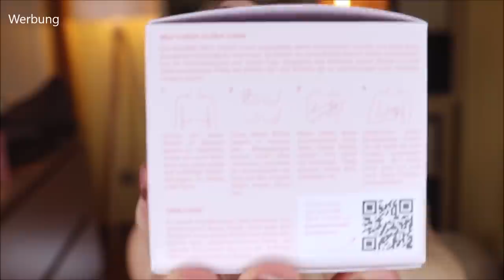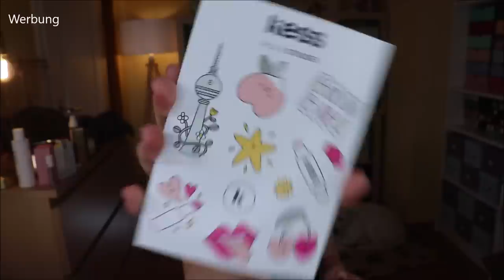Lasst uns Influencer Marken testen 👍👎 Juno & Me | Banana Beauty | Kess Berlin | Oceans Apart | TEST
Zu diesen Marken habe ich SO oft Werbung gesehen - jetzt musste ich einfach mal bestellen.
Sind sie den Hype dahinter wert - oder wurde der nur künstlich generiert?
Und - was würde ich dafür bezahlen wollen?

TIMESTAMPS & THEMEN:
Warum sind wir hier? 00:00
Juno & Me: 01:36
Banana Beauty: 11:41
Kess Berlin: 21:50
Ocean's Apart: 36:03
Fazit: 45:44

Liebe Grüße
Claudi